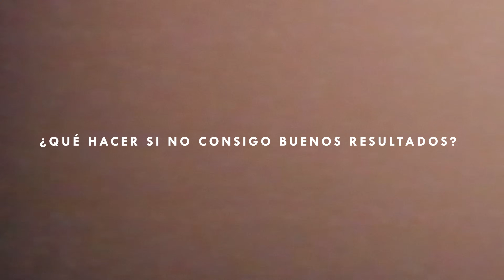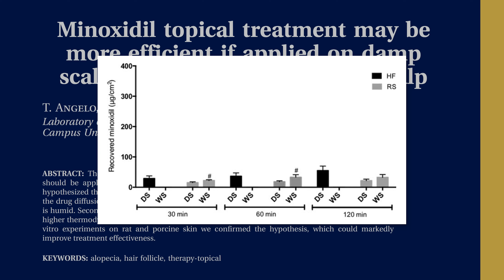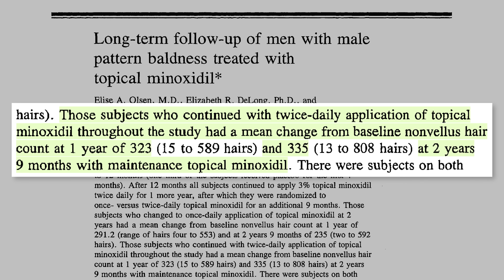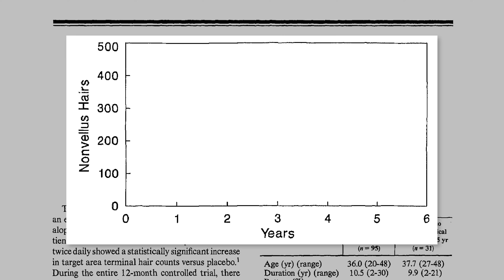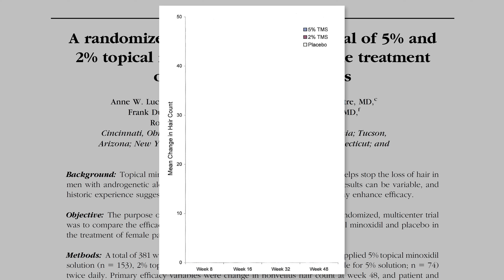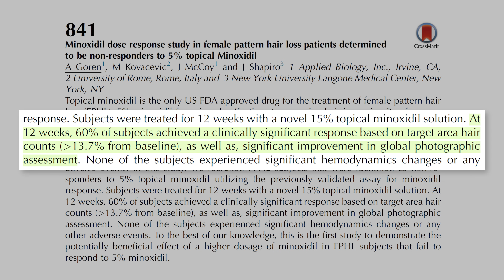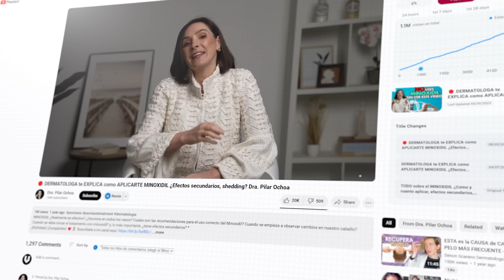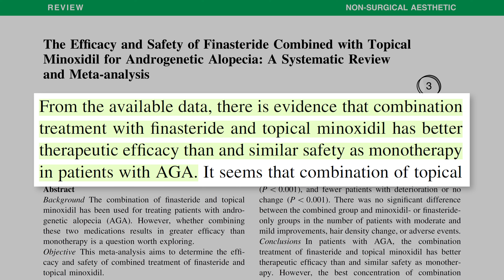Cómo Usar Minoxidil Según La Ciencia (Evita Estos 5 Errores)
Aprende cómo usar minoxidil de forma óptima según la ciencia.

𝗖𝗼𝗻𝘁𝗲𝗻𝗶𝗱𝗼
0:00​​​​​​​ - No uses minoxidil sin saber esto
0:39 - Shedding
1:31 - Pelo seco o mojado
2:43 - Efectos de minoxidil a largo plazo
6:23 - Mejor concentración de minoxidil
10:34 - Qué ocurre al dejar minoxidil
11:11 - Minoxidil solo funciona en alopecia hormonal o genética
12:26 - Lo más importante
13:05 - Qué hacer si minoxidil no funciona